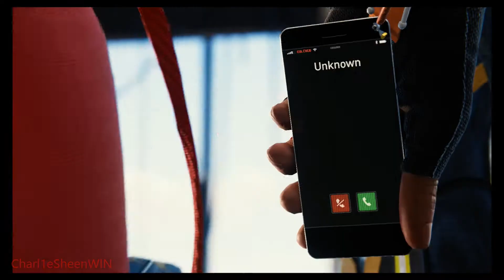Spider-Man PS4 Walkthrough PT.16 Homemade Suit (HD)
Check out the About tab on my channel to get information on how to play with me!! Enjoyed the video?